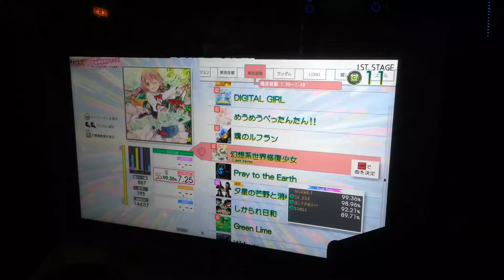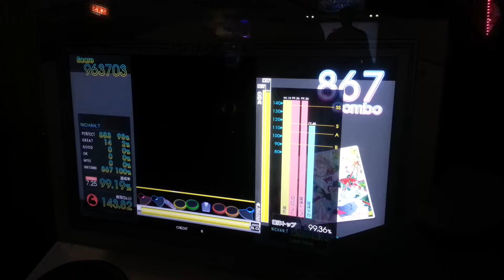[GITADORA Tri-Boost] 幻想系世界修復少女 (EXTREME) SS FC ---- player by NICHAN.T